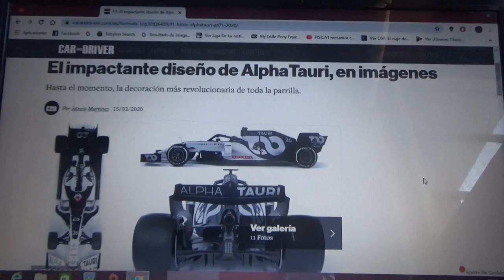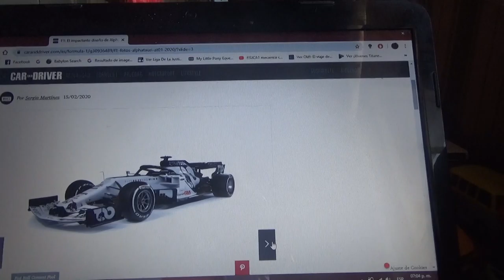Nuevas fotos del F1 Alpha Tauri Honda AT01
Aquí las primeras imágenes oficiales del nuevo automóvil de la Scuderia Alpha Tauri Honda(anteriormente Scuderia Toro Rosso) para la nueva Temporada 2020 de Fórmula 1 que manejarán el francés Pierre Gasly y el ruso Daniil Kvyat